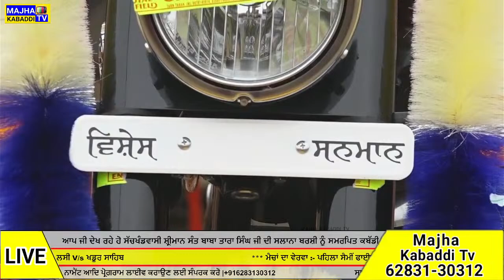LIVE 🔴 Sarhali Sahib (Suhawa) Tarn Taran | 31 Dec 2023 | Today Live Kabaddi Cup | Majha Kabaddi Tv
LIVE 🔴 Sarhali Sahib (Suhawa Sewakpuri) Tarn Taran | 31 Dec 2023 | Kabaddi Cup | Majha Kabaddi Tv

Majha Kabaddi Tv